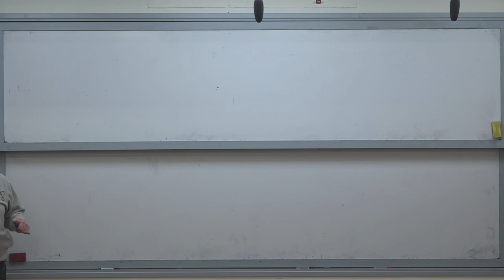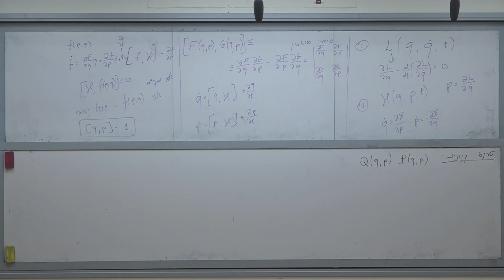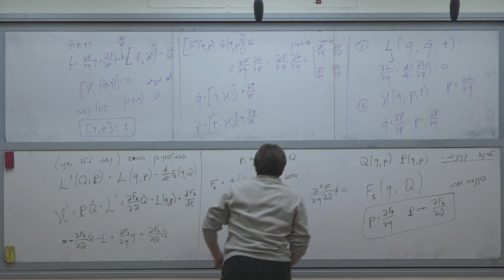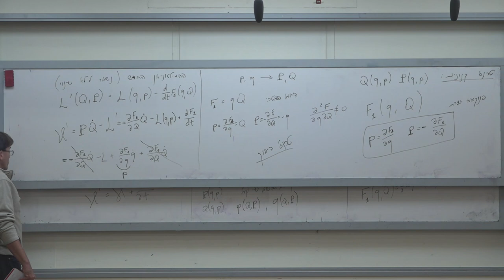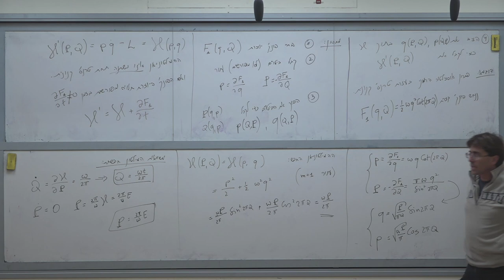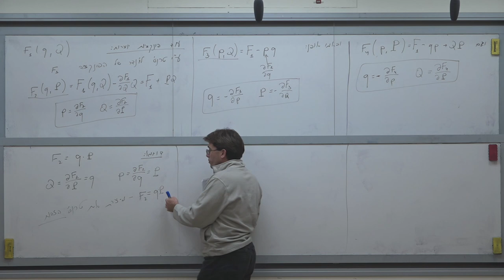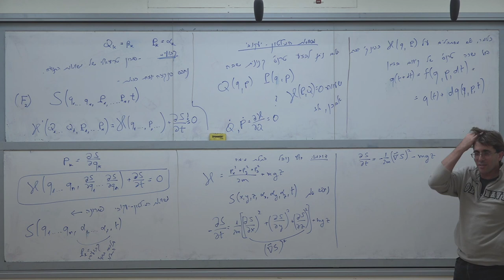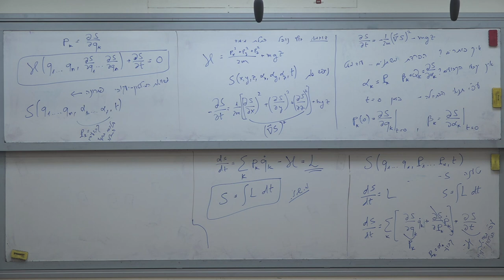מכניקה אנליטית - שיעור 13 : טרנספורמציות קנוניות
מכניקה אנליטית
פרופ' אבי פאר
 שיעור 13 : טרנספורמציות קנוניות
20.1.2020